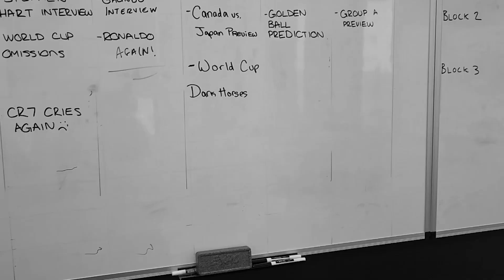Why Denmark can win the 2022 FIFA World Cup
Which dark horses will make a run this World Cup? Canada and Japan get prepared for their final friendly before the tournament commences and which side has the best man in between the sticks? Golden Glove predictions.